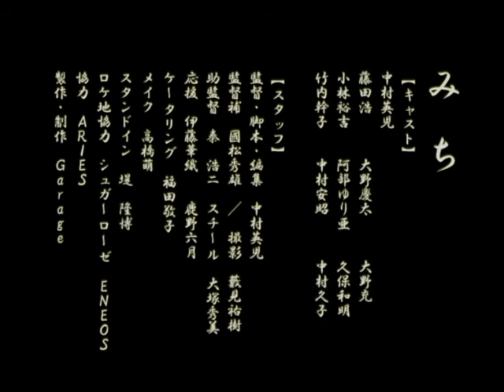短編映画「みち」（2002年）予告編 ／ 監督・主演 中村英児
短編映画「みち」（2002年）予告編
監督・編集・主演　中村英児

キャスト
中村英児　藤田浩　大野慶太　大野充　小林ユウキチ　阿部ゆり亜　久保和明　竹内幹子　他

スタッフ
助監督　國松秀雄　／　撮影　藪見祐樹　／　助監督　泰浩二　／　スチール　大塚秀美　／　応援　伊藤華織　鹿野六月　／　ケータリング　福田敬子　／　メイク　高橋萌　／　スタンドイン　堤隆博